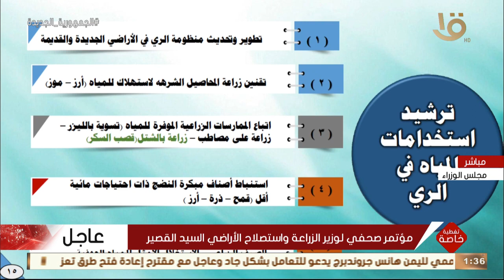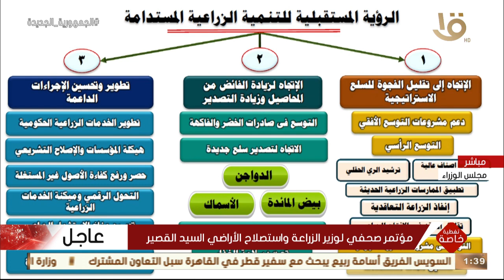وزير الزراعة واستصلاح الأراضي السيد القصير يجيب على استفسارات الصحفيين خلال المؤتمر الصحفي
تغطية خاصة | وزير الزراعة واستصلاح الأراضي السيد القصير يجيب على استفسارات الصحفيين خلال المؤتمر الصحفي